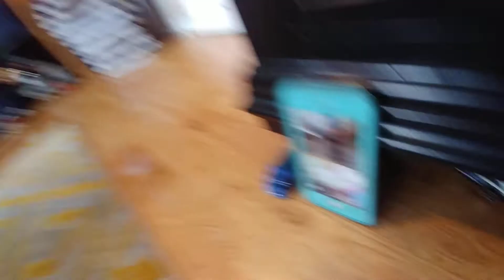Mario Meets Mario!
For facetimg in this video we did this from Instragram follow it and follow his tiktok and youtube channel

Mario meets mario in a phone call!